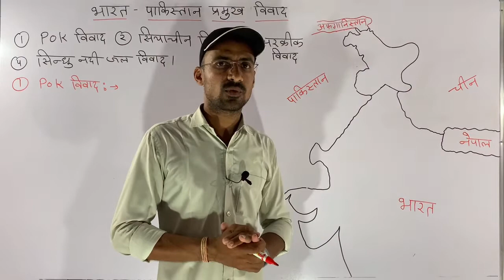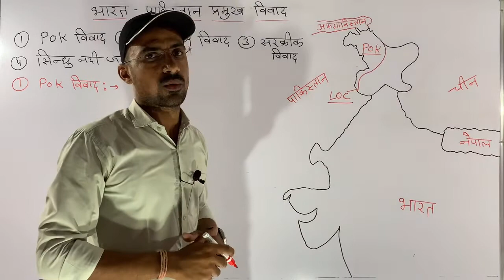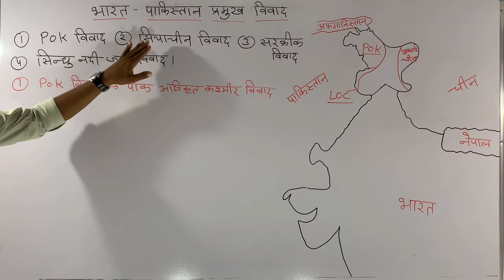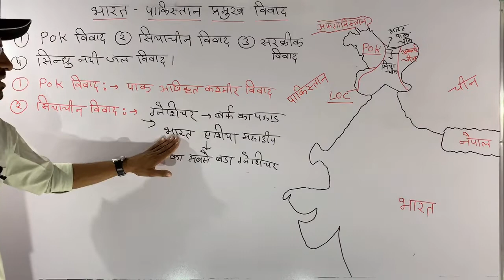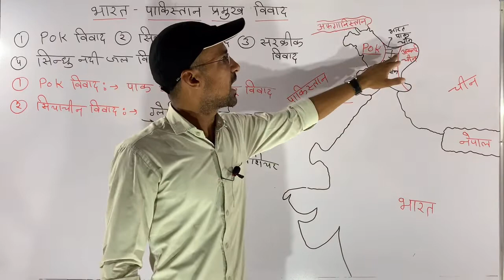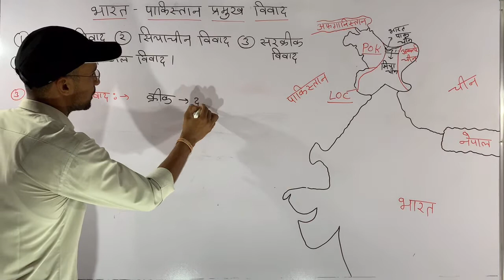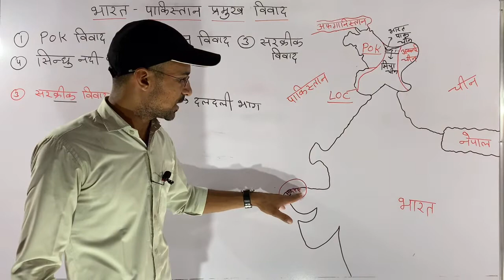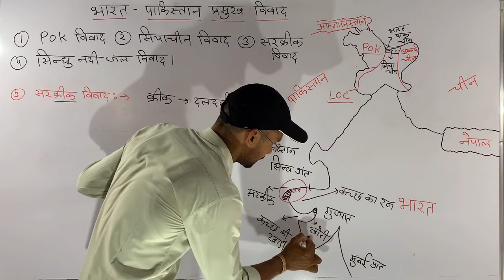भारत पाकिस्तान सीमा विवाद | सरक्रीक विवाद | सियाचिन विवाद | POK विवाद | Hukam Singh Dewal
hit likes.